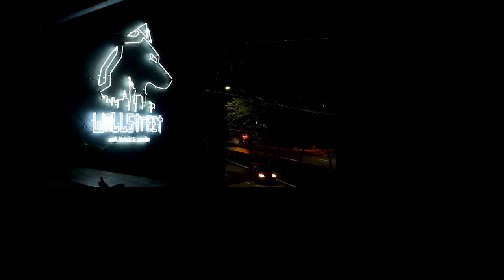Fabio Nunes, Gabs Fernandes, Dj Léo, Dj RT e Dj César Tiffoli - Live Guerra Produções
Live exclusiva com todos os Djs e Dançarinos da Guerra Produções TODA QUINTA!